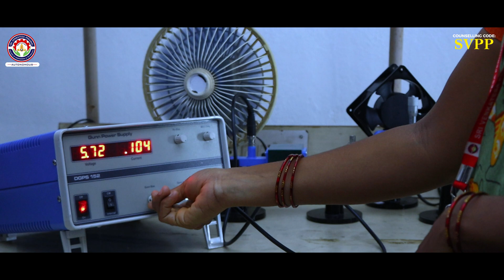SVPCET | AUTONOMOUS | 2024 | ADMSSIONS OPEN 2024-25 | PUTTUR | TIRUPATHI DIST | UDAYKIRAN.A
SVPCET Promo Video 2024. Admissions open for 2024-25 SVPPAdmissions FutureLeaders" SVPP ShapingFutures AcademicBrilliance"

Admissions related queries for Non-Engineering courses
 COUNSELLING CODE: SVPP

Engineering courses:

B.Tech: COMPUTER SCIENCE & ENGINEERING (CSE)
CSE (Artificial Intelligence)
CSE (Artificial Intelligence & Machine Learning)
CSE (Data Science)
ECE
EEE
MECH
CIVIL

MTECH: CSE | VLSI |

Non- Engineering courses:
BPT PHYSIOTHERAPHY
MBA
MCA

With a history of 24 years of innovation in educational and research domain, SVPP  has been a forerunner in delivering quality education. Consistently ranked among the top educational institutes in the country, the SRI VENKATESA PERUMAL group of institutions have had a proud tradition of pursuing knowledge and excellence. In keeping with this tradition,  the leadership at SVPCET resonates a dynamic blend of academic initiative and industry partnership with a vision of creating one of the finest academic destinations in the world.  The SVPCET campus, which is poised to become one of the country’s best campuses, offers several avenues to explore your interests, identify core competencies, and engage in an evolving lifecycle of education and growth.